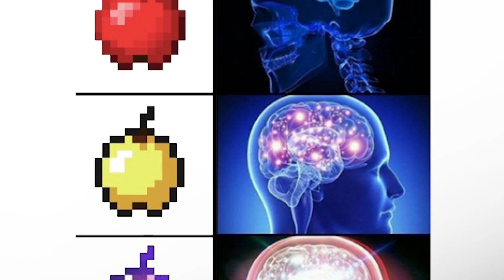als noob im besten Spawn | Minecraft-Speedrun